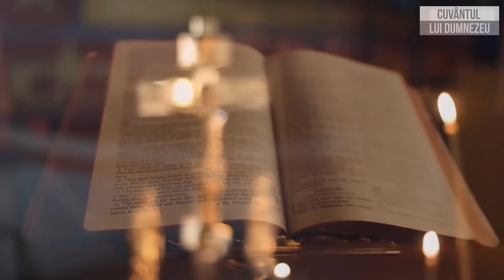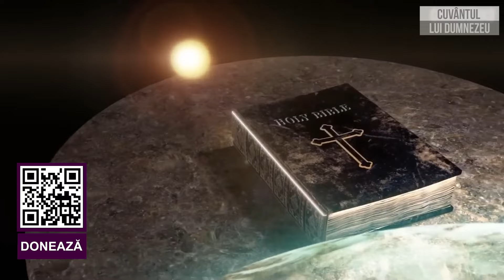Avem nevoie de un NOU FORMAT AL BISERICII! BIRUINȚA DEPINDE DE DUMNEZEU!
Bisericile ortodoxe, catolice și protestante au un format focalizat pe clădire, obiceiuri, economie, politică, pe lucruri pământești. Acest format nu rezistă presiunilor. Când apare o instabilitate, când este război între state, biserica cu un astfel de format suferă înfrângere, și slujitorii rămân fără slujiri. Slujitorul poate fi în voia lui Dumnezeu, dar când vin probleme, toți din biserică pleacă, și preotul nu-și mai poate împlini slujba.